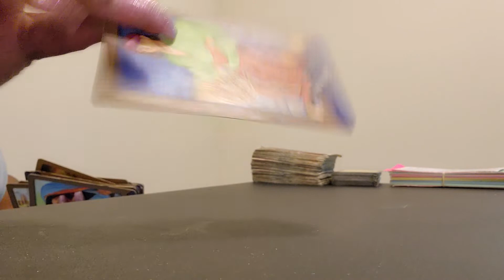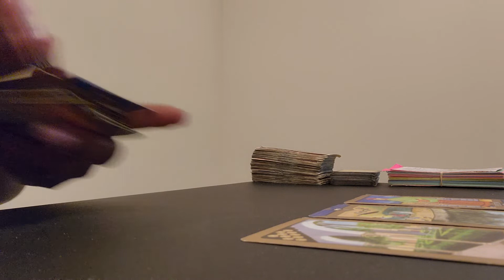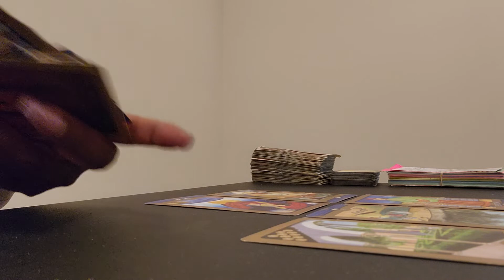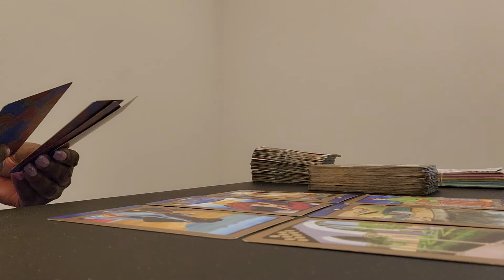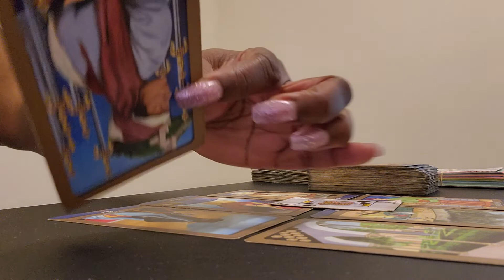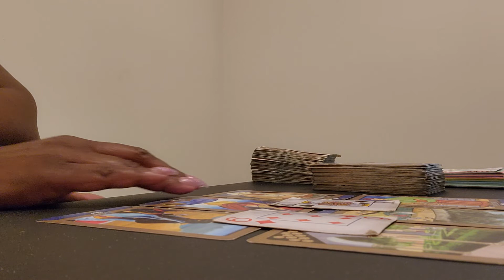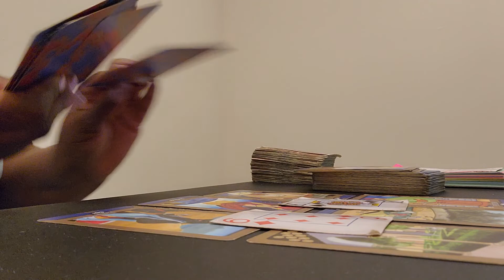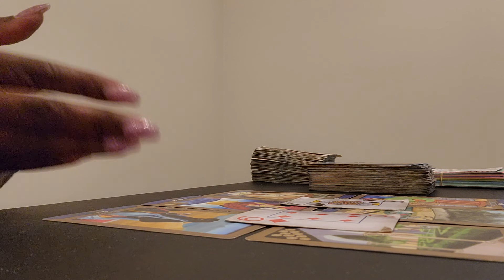GEMINI♊: THEY WANT TO MAKE THINGS RIGHT!! SEPT 2022